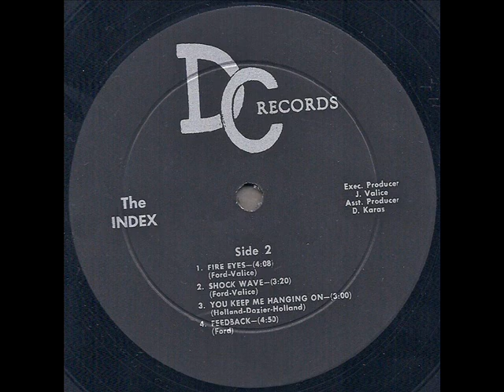The Index 1967 *You Keep Me Hanging On*